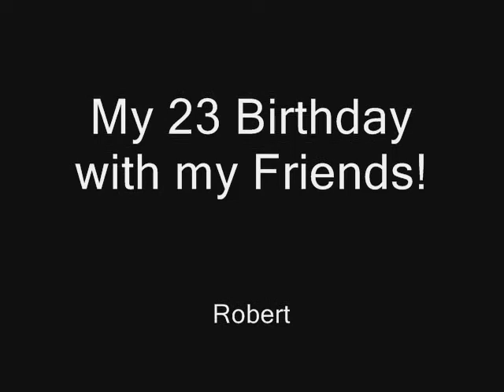My 23 Bday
My 23rd Birthday